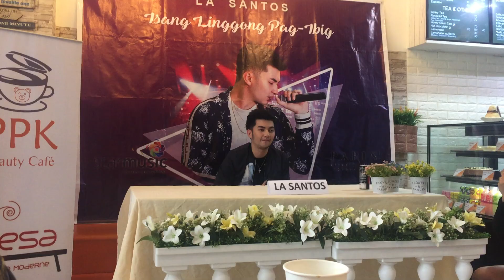LA Santos Launches New Single (Part 1)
LA Santos shares his latest single "Isang Linggong Pag-Ibig" which also got the blessing of the original singer Imelda Papin. He also shares news about upcoming projects.